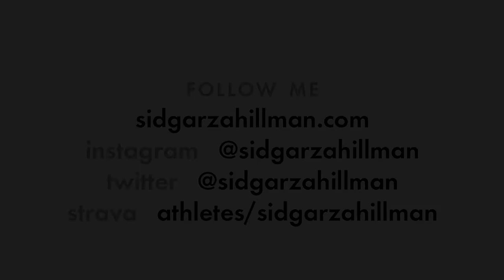DON'T FORGET YOUR UMBRELLA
There are bigger picture goals than the more narrow ones we usually set when we decide to become healthier and happier–"umbrella goals"–and these are crucial to the long-term success of everything we take on.